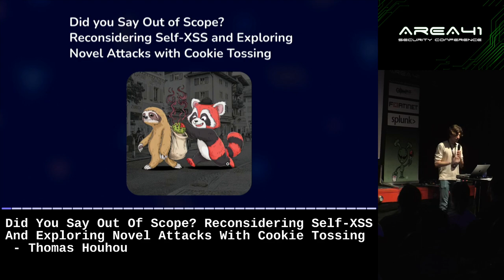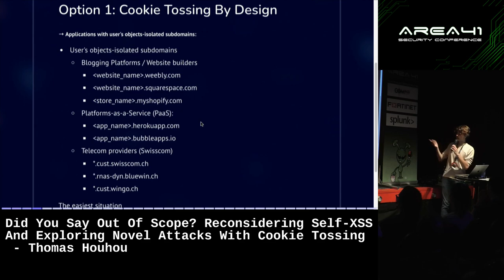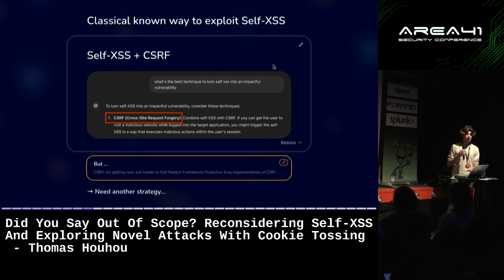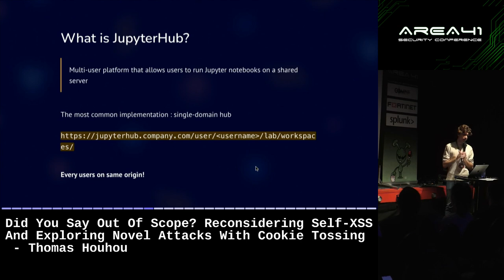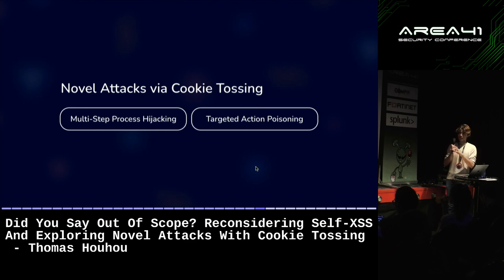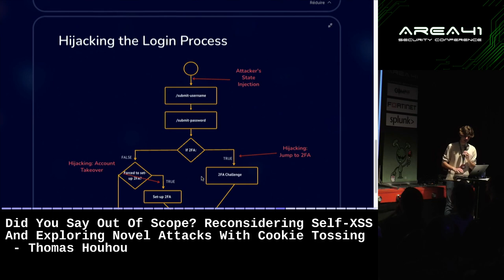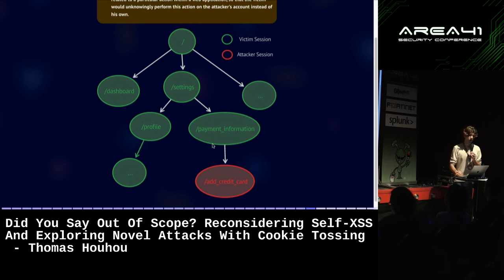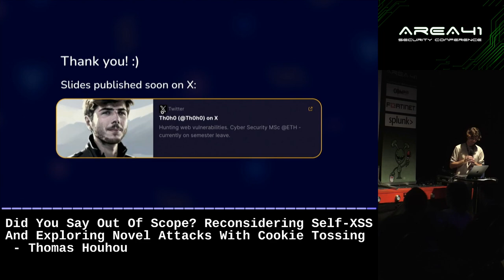Reconsidering Self-XSS And Exploring Novel Attacks With Cookie Tossing - Thomas Houhou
Thomas Houhou

Cookie tossing is a web attack that consists of injecting cookies from a vulnerable or malicious
subdomain in order to poison other websites under the same parent domain. As part of a coordinated vulnerability disclosure with the Swisscom Bug Bounty program and Project Jupyter, this talk will describe how such a technique can systematically turn Self-XSS into a high-impact bug and then explore how it also results in novel web attacks. Ultimately, the aim is to draw attention to the strong capabilities of cookie tossing and the many creative attack vectors it enables.